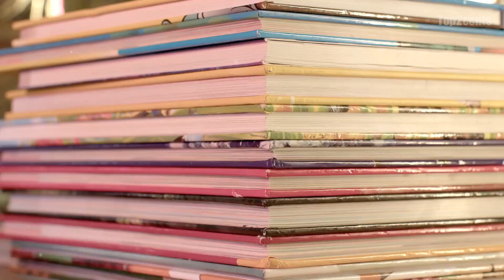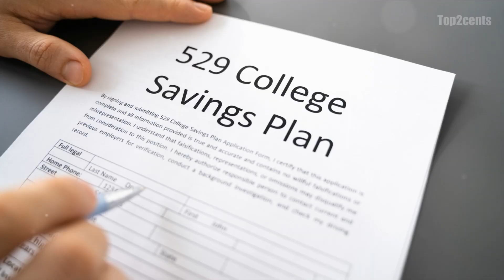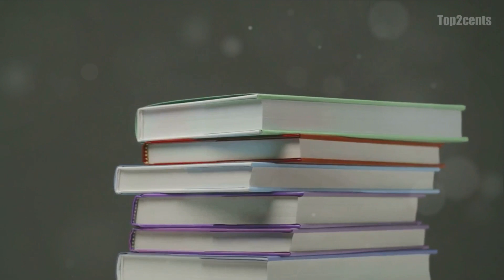"529 Plan HACK for Massive Savings! 💰💡 Don't Miss Out! FinancialFreedom"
In this informative video, we dive deep into the world of the 529 Plan - a tax-advantaged savings strategy tailored to help you tackle education expenses with ease. Whether you're a parent planning for your child's future or an individual seeking to further your education, this video is a must-watch!

Join us as we unravel the ins and outs of the 529 Plan, discussing its benefits, eligibility requirements, investment options, and how to maximize your savings. With expert insights and practical tips, you'll gain a comprehensive understanding of this powerful tool.

Learn how to save smartly, take advantage of tax benefits, and make the most of your educational investments. If you've ever wondered how to navigate the complex world of education expenses, this video is your go-to resource!

Together, we can empower one another to secure a brighter future. Let's get started!